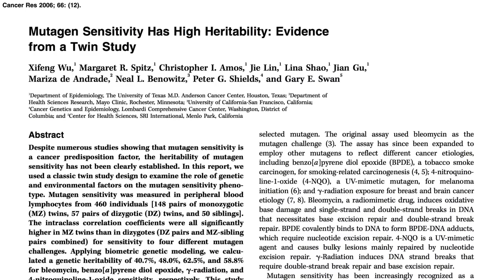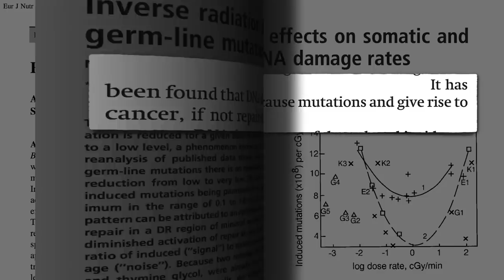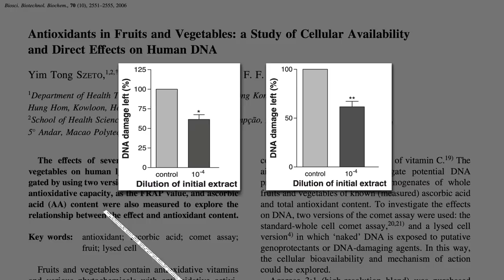Flashback Friday: Which Fruits and Vegetables Boost DNA Repair?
Every hour, there are 800 incidents of DNA damage in our bodies. Which foods help us patch back up: apples, broccoli, celery, choy sum, lemons, lettuce, oranges, persimmons, or strawberries?

If it’s not the vitamin C, what might it be? That’s the subject of my video Citrus Peels and Cancer: Zest for Life?

Surprised that the lemon benefit was abolished by cooking? Find out which vegetables it may be best to eat raw in Best Cooking Method

What about cooked versus raw garlic? See my video Inhibiting Platelet Activation with Garlic and Onions

Have a question about this video? and someone on the NutritionFacts.org team will try to answer it.

Want to get a list of links to all the scientific sources used in this video? You’ll also find a transcript and acknowledgments for the video, my blog and speaking tour schedule, and an easy way to search (by translated language even) through our videos spanning more than 2,000 health topics.

Image Credit:  lightwise / 123rf, PublicDomainPictures / Pixabay, Evan-Amos / Wikimedia Commons, Olegivvit / Wikimedia Commons, Donnawetta / Pixabay, PublicDomainPictures / Pixabay, kattebelletje / Flickr, Fir0002 / Wikimedia Commons, Popolon / Wikimedia Commons, Selena / Wikimedia Commons and Silberfuchs / Pixabay.